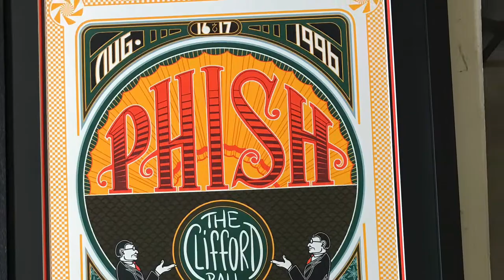Framing “Clifford Ball” Poster with David Farrell